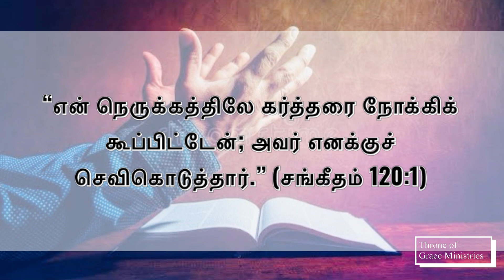என் நெருக்கத்திலே கர்த்தரை நோக்கிக் கூப்பிட்டேன் (சங் 120‬:‭1) -Thought for the Day(Tamil)-20Oct2024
“என் நெருக்கத்திலே கர்த்தரை நோக்கிக் கூப்பிட்டேன்; அவர் எனக்குச் செவிகொடுத்தார்.” (சங்கீதம்‬ ‭120‬:‭1)

Thought for the Day(Tamil) - 20Oct2024